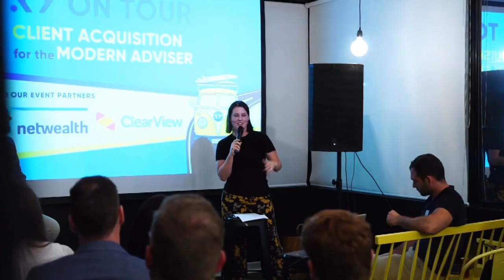#342 Chris Smith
Chris is the Founding Partner at VISIS Private Wealth. He joins Ben to talk about starting VISIS, what he's done to drive growth in the business, and the biggest obstacles he's had to overcome on the journey.

Australian Retirement Trust. It’s more super for you and your clients.